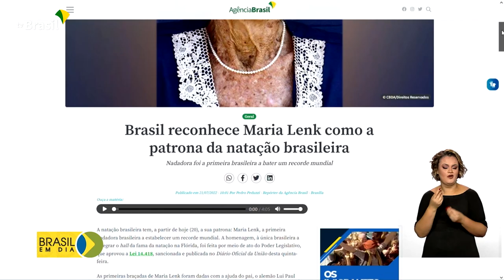Esportes | Maria Lenk é reconhecida como patrona da natação brasileira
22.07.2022 - A natação brasileira tem, a partir de agora, uma patrona: é a Maria Lenk, a primeira nadadora brasileira a estabelecer um recorde mundial.